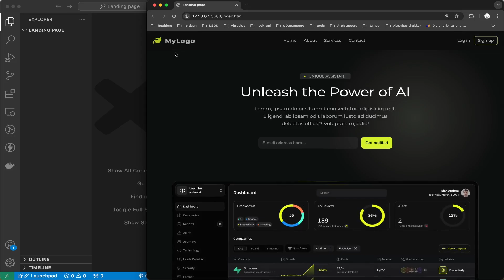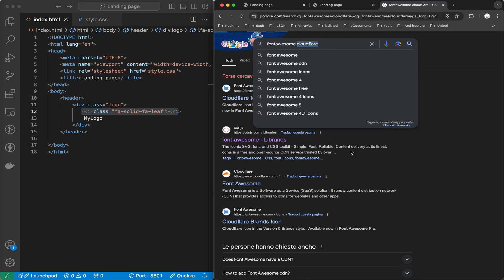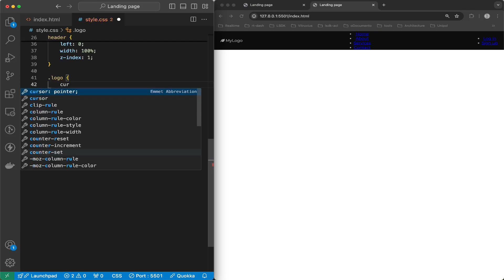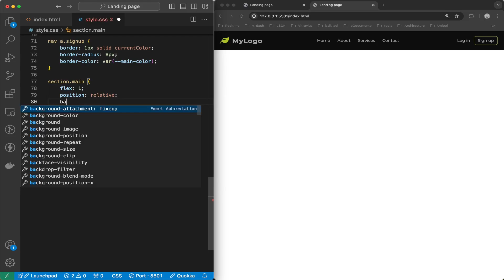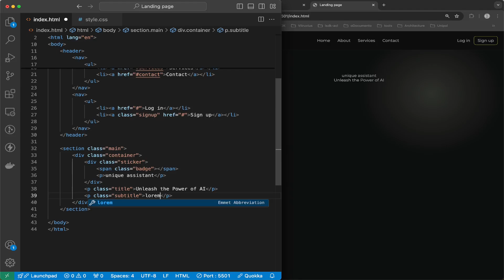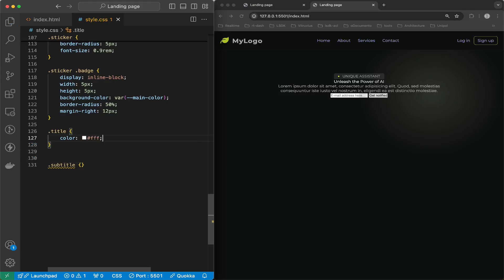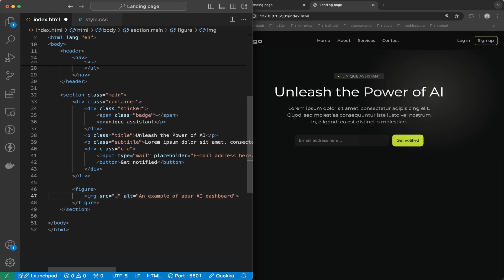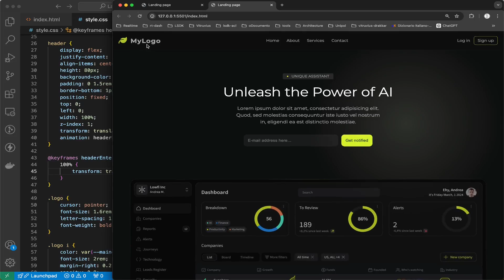[ HTML | CSS ] Animated Landing Page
Html and Css animated landing page developed with VSCode. The video will present a realtime development of a animated landing page using only HTML and CSS.